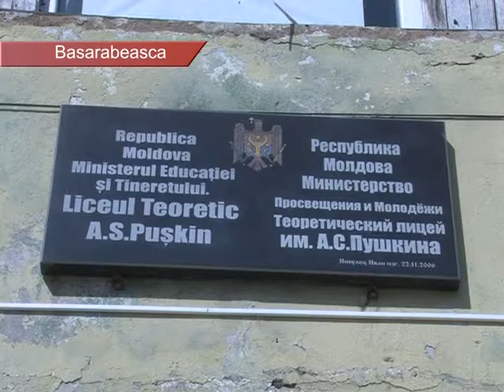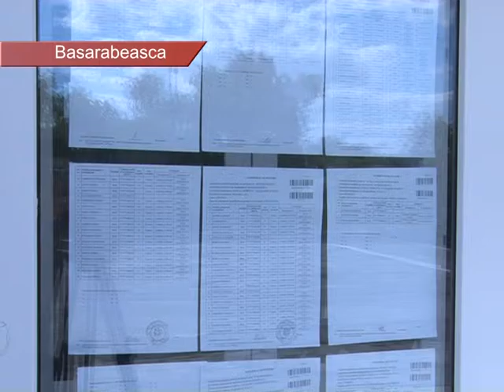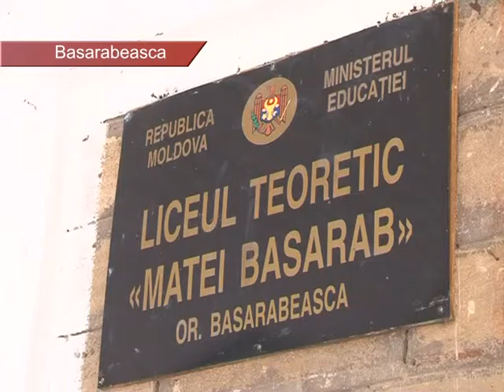2015 06 30 BS CEI NEMULȚUMIȚI AU DEPUS CONTESTAȚII